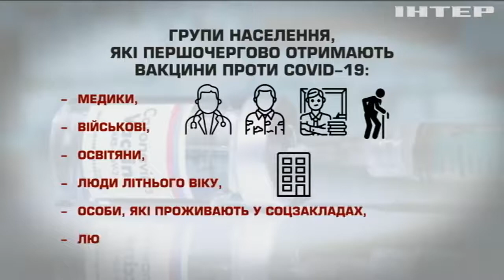Вакцинація в Україні: хто отримає ліки у першу чергу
Половина населення України потрапить у пріоритетні групи вакцинації проти коронавірусу